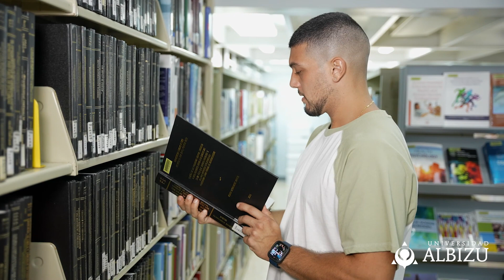Gamalier Martinez - Maestría en Consejería Psicológica